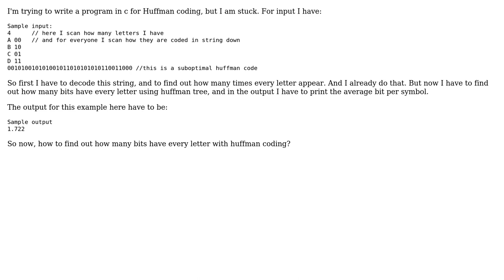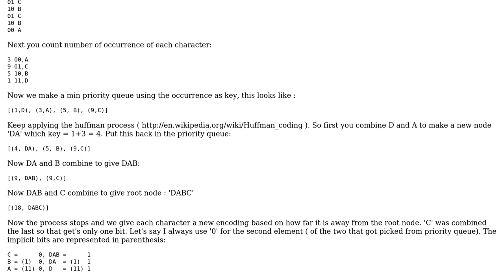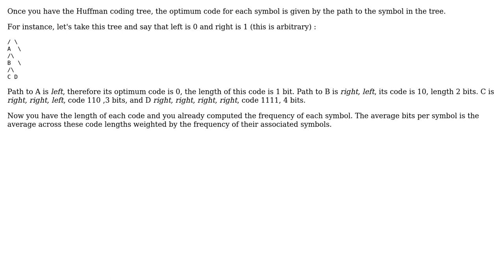How do I find average bits per symbol using huffman code? (2 Solutions!!)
How do I find average bits per symbol using huffman code?

With thanks & praise to God, and with thanks to the many people who have made this project possible! | Content (except music & images) licensed under CC BY-SA | Music | Images & others | With thanks to user user3585718 user Maria user Grapsus and the Stack Exchange Network Trademarks are property of their respective owners. You are responsible for your own actions.